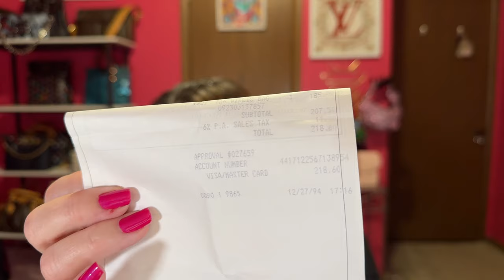Downsizing My Handbag Collection in 2024 | Tag created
Thank you, Julie @agentbagreviews  for the tag!  Also thank you for creating the tag @MelissaAdams-Wade
I tag all of you who are interested in doing this tag video!  Tag me if you do end up doing this really hard tag!

Here is the break down of the tag.
What would be your top 7 bags, if you could only keep 7 bags?!
What's your #1 bag?
What if you could keep 3 bags?
What if you could keep 5 bags?
And finally, if you could keep 7 bags total, what would they be?